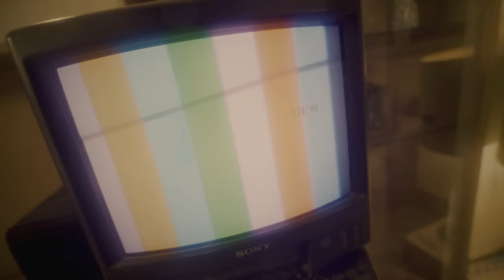Yves V, CORSAK, Leony - Where Do You Think You Are Going (Official Video)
So hyped to share my new single with Yves V & Leony - 'Where Do You Think You Are Going'!

Listen/Stream to 'Where Do You Think You Are Going' on your favourite streaming platform

Lyrics:
Oh you're right there
and then you're not
You're In the shadows
in the bar
I hear you're talking
'Bout someone it sounds like me

the way you look over your shoulder
like you're eyes say come on over
I'd be sad if you were leaving without me

we could take the first cab on the street -  drive the highway back to me
stay the night or never leave

we could push the limit you and I
you'll be fire I'll be ice
never leave or stay the night

I know you want your hands on this
cause I can read your lips
they're wondering
where do you where do you where do you
where do you think you're going baby

Oh my mind
Is running wild tonight
got me at

so why you're standing next her
when I'm the one that you deserve
I gonna show you how it works when you're with me

yeah I'm at 200 degrees
so come on closer feel the heat
yeah you'd be sad if you were leaving without me

know you want your hands on this

Production
Talent: Siuyea at Dumb youth
Creative Director / Kenji Wong at GrowthRing & Co. & Karenlkyyy, Liquid State
Director & Producer / Lester Chow at GrowthRing & Co.
Art Director / Sunny Yu at GrowthRing & Co.
Art Assistant / Lok Yeung at GrowthRing & Co.
Production Assistant / John at GrowthRing & Co.
Director of Photography  / Chow at OKNOTOK studio
Camera Assistant / Kelvin Lam / Tung
Best Boy Electric / Jerry Tai
Editor and colourist / Tung
Make up and hair / Tsz Sin
Stylist / Sonic Lam